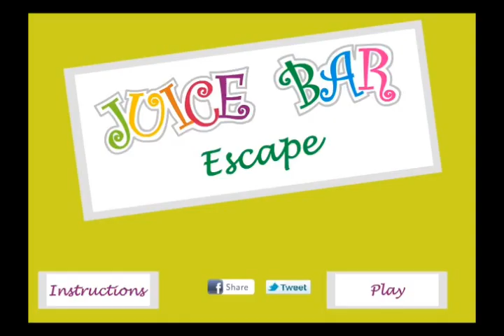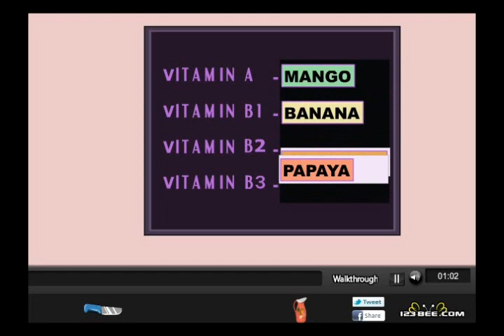Juice Bar Escape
You will be locked up inside the Juice bar. Appear around, obtain out the clues, some hidden objects and use your wits to escape from there. Move all about the bar, think and use your thoughts to find answer to find the way out. Use mouse to play. Can you escape from this bar?